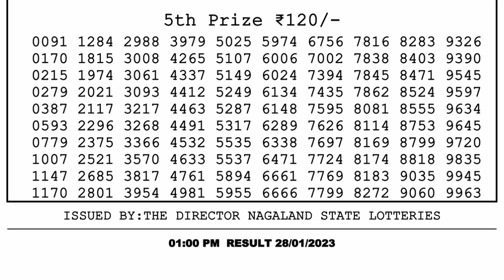🔴Dear Lottery Sambad Live 1pm today 28.01.23 Nagaland State Lottery Result